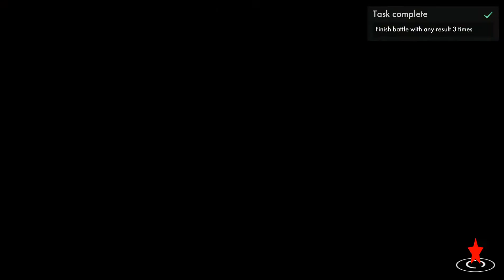World War Heroes Gameplay - Team Deathmatch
No Aim No Skill Just Gameplay